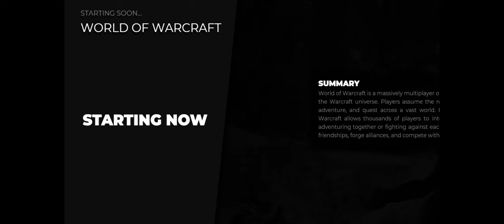Diddi Does Games